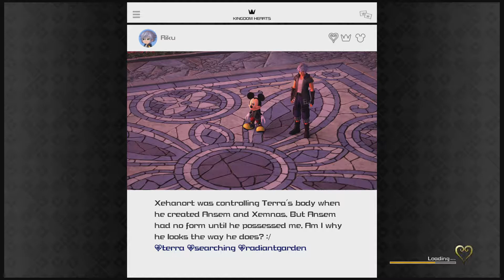Kingdom Hearts 3 Let's Play - Laugh Factory Returned (Part 28)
Welcome everyone to the long awaited and greatly anticipated Kingdom Hearts 3! I have been waiting for this since the day I first beat Kingdom Hearts 2 and it sure has not dissapointed. Kingdom Hearts 3 continues on with the story of Sora and company with a whole new engine that was taken full advantage of. We are playing on the PlayStation 4 Pro console and as usual taking the Proud Mode route, this will be fun. The game is beautiful and plays wonderfully well. I had high hopes for the game and it has met and in most cases even exceeded them, I can't praise the game more. Now I can admit that I am a huge Square Enix fanboy so this is very biased, I'm perfectly fine if you hate the game, just know that you are probably wrong. The gameplay has been greatly updated and is a blast to play, it's an even greater improvement over Kingdom Hearts 2 than 2 was to the first game. Tons of new features and places to go have me really excited to find every tiny secret that is hidden within the game. Come and enjoy the adventures of Sora, Donald and Goofy to see how this story ends! Have a nice day and thanks for stopping by.